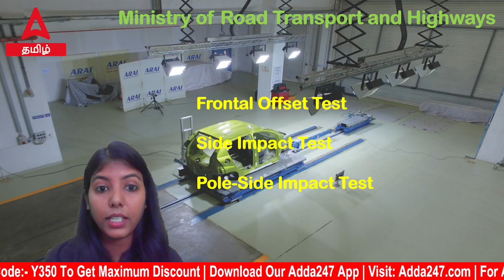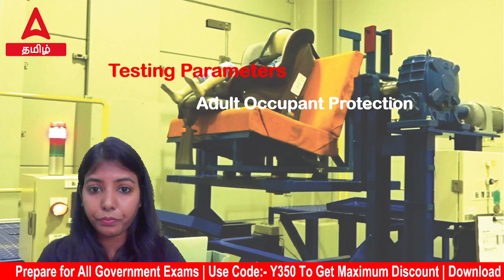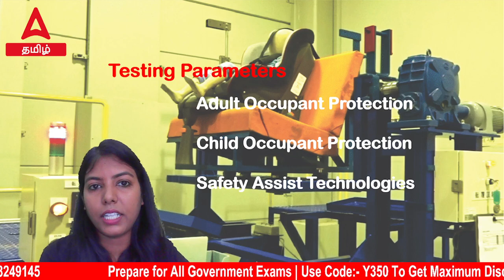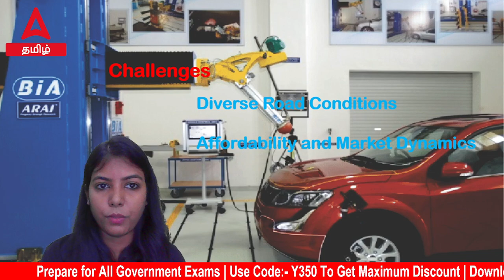Bharat NCAP: India's Own Car Crash Testing Programme | Adda247 Tamil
Upcoming Batches in Adda247 Tamil:
August Batches